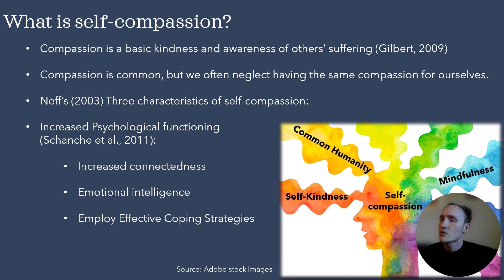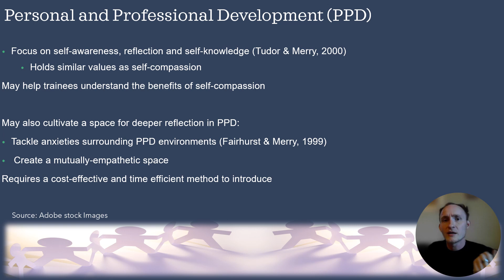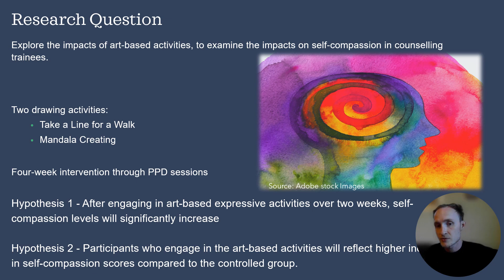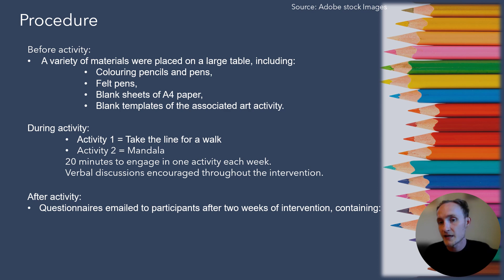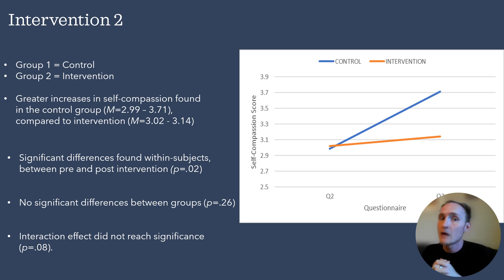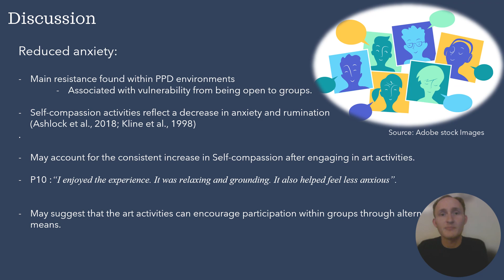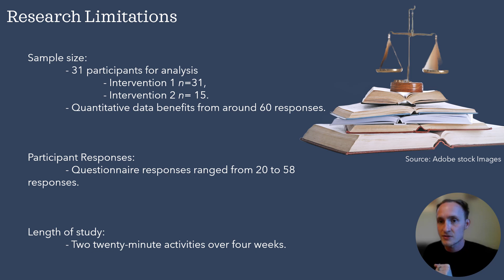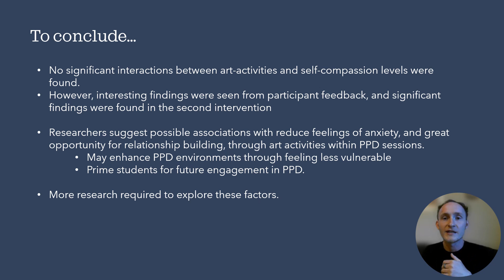Impacts of art- based activities on self- compassion of counselling trainees BY Christopher Statham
EXPLORING THE IMPACTS OF ART- BASED ACTIVITIES ON SELF- COMPASSION LEVELS OF COUNSELLING TRAINEES
Self-compassion is recognised as crucial for counsellor trainees to develop for improved psychological functioning, emotional intelligence, and resiliency.
However, high counselling demands may lead to exhaustion, stress, and burnout if self-compassion is not prioritised. Art-based activities have been widely promoted for self- care interventions, but little research has been done on their impact on trainee counsellors, and their implementation in educational programs.
Personal and Professional Development (PPD) programs, a core component of counsellor training, could provide a suitable environment to incorporate self-compassion based activities to help trainee counsellors develop strategies to manage counselling demands.
This study aims to explore the
impact of art-based expressive activities on trainee counsellors' self-compassion.
It is hypothesised that participants who engage in expressive arts activities will have a greater increase in self-compassion levels. Weekly questionnaires were used to track self-compassion levels before and after art activities, and changes were compared with trainees who did not engage in art activities.
The results will be presented to describe changes found and
provide possibilities to incorporate self-compassion-based activities in counselling programs in the future for trainee counsellors, to maintain
their capacity for compassion toward clients while maintaining
their psychological well-being.

ARCHWILIO EFFEITHIAU GWEITHGAREDDAU SY'N SEILIEDIG AR GELF AR LEFELAU HUNANDOSTURIOL O HYFFORDDEION CWNSELA.
Cydnabyddir hunandosturi yn hanfodol i hyfforddeion cwnselwyr ddatblygu ar gyfer gwell gweithrediad seicolegol, deallusrwydd emosiynol, a gwydnwch.
Fodd bynnag, gall galwadau cwnsela uchel arwain at flinder, straen, a llosgi os nad yw hunandosturi yn cael ei flaenoriaethu. Mae
gweithgareddau sy'n seiliedig ar gelf wedi cael eu hyrwyddo'n eang ar gyfer ymyriadau hunan-ofal, ond ychydig iawn o ymchwil sydd wedi'i wneud ar eu heffaith ar gwnselwyr dan hyfforddiant, a'u gweithredu mewn rhaglenni addysgol.
Gallai rhaglenni Datblygiad
Personol a Phroffesiynol (DPP), elfen graidd o hyfforddiant cwnselydd, ddarparu amgylchedd addas i ymgorffori gweithgareddau sy'n seiliedig ar hunandosturi i helpu cwnselwyr dan hyfforddiant i ddatblygu strategaethau i reoli gofynion cwnsela.
Nod yr astudiaeth hon yw archwilio
effaith gweithgareddau
mynegiannol sy'n seiliedig ar gelf
ar hunandosturi cwnselwyr dan hyfforddiant.
Damcaniaethir y bydd cyfranogwyr sy'n cymryd rhan mewn gweithgareddau celfyddydol mynegiannol yn cael mwy o gynnydd mewn lefelau hunandosturiol. Defnyddiwyd holiaduron wythnosol i olrhain lefelau hunandosturi cyn ac ar ôl gweithgareddau celf, a chymharwyd newidiadau â hyfforddeion nad oedd yn cymryd rhan mewn gweithgareddau celf.
Bydd y canlyniadau'n cael eu cyflwyno i ddisgrifio newidiadau a ganfuwyd ac yn darparu posibiliadau i ymgorffori gweithgareddau hunandosturiol mewn rhaglenni cwnsela yn y dyfodol i gwnselwyr dan hyfforddiant, er mwyn cynnal eu gallu i dosturi tuag at gleientiaid tra'n cynnal eu lles seicolegol.